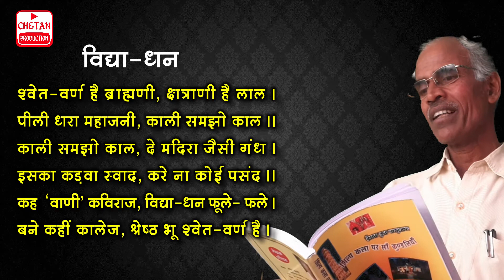Vastu Shashtra : Vidhya Dhan - Wealth of Knowledge (SK-10)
Vastu Shashtri Amrit 'Wani'
Amrit Lal Changeriya (Kumawat)

Book Name :  Shilp Kala Par So Kundliyan
Part 2 : Bhumi Ke Prkar

Topic No. 10 विद्या-धन

श्वेत-वर्ण है ब्राह्मणी, क्षत्राणी है लाल।
पीली धरा महाजनी, काली समझो काल।।
काली समझो काल, दे मदिरा जैसी गंध।
इसका कड़वा स्वाद, करे ना कोई पसंद।।
कह  ‘वाणी’ कविराज, विद्या-धन फूले- फले।
बने कहीं कालेज, श्रेष्ठ भू श्वेत-वर्ण है।।

शब्दार्थ:
काल  =  मृत्यु, काली  =  काले रंग की मिट्टी, फूले-फले  = सुखद फल प्राप्त होए

भावार्थ:
          रंग की दृष्टि से भूमि चार प्रकार की होत है। श्वेत-वर्णब्राह्मणी, रक्त-वर्णक्षत्राणी,पीत-वर्ण महाजनी और श्याम-वर्णी भूमि शूद्रा कहलाती है। शूद्रा भूमि की मदिरा जैसी गंधव कड़वा स्वाद होने से इसे कोई भी पसंद नहीं करता। निर्माण कार्य हेतु अनुपयोगी यह श्यामा भूमि कृषि-कार्य हेतु श्रेष्ठ होती है।
           ‘वाणी’ कविराज कहते हैं कि धर्म, विद्या व कला के अधिकतम् प्रचार-प्रसार हेतु, अर्थात् मंदिर, महाविद्यालय, विश्वविद्यालय, पुस्तकालय, अनुसंधान-भवन, विज्ञान-भवन आदि के सफलतम् स्वरूप हेतुश्वेतवर्णी ब्राह्मणी भूमिही सर्वश्रेष्ठ होती है।

© All contents of this Video are protected by copyright By Chetan Prakashan / Chetan Production